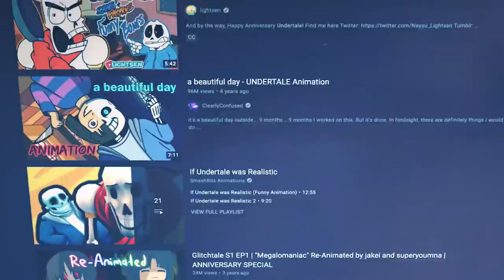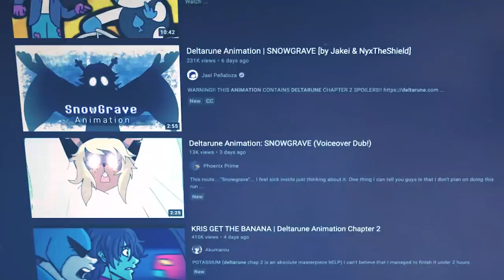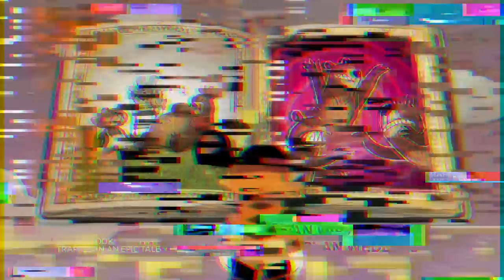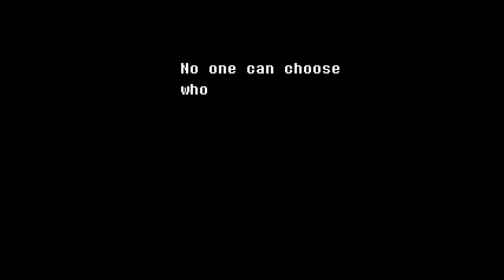How to Make a DELTARUNE/UNDERTALE Show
The Undertale & Deltarune franchise has spawned so many reimaginings of the series through fan animations that bring these characters to life - and the release of Deltarune Chapter 2 makes me wonder how an animated series would go down. Luckily, we have a few show ideas! From an interactive series to an epic anthology, here's how to make a Deltarune/Undertale animated series,  and why it DESERVES to be made!

Social Media!

CREDITS